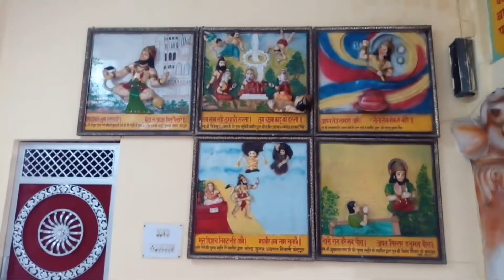सम्पूर्ण बालाजी दर्शन...💐💐